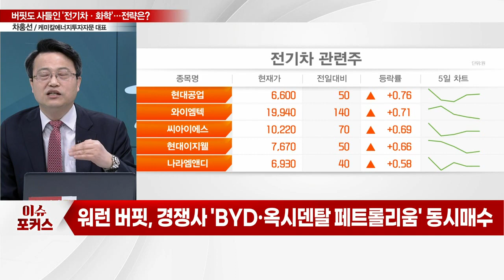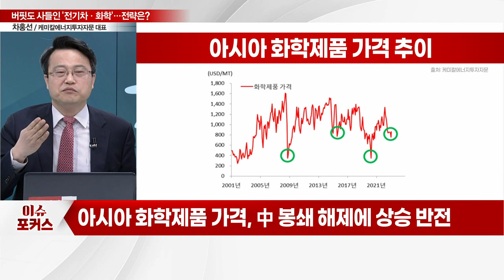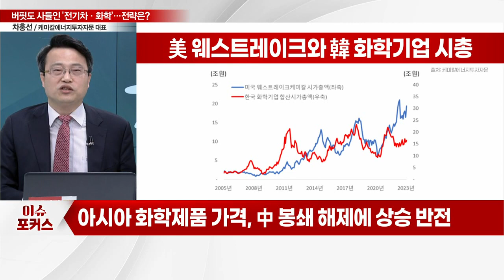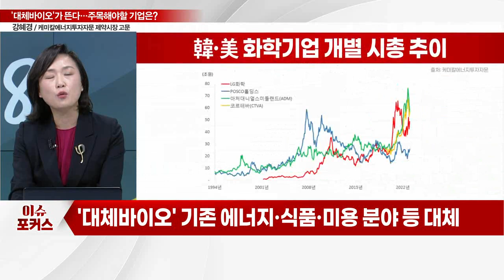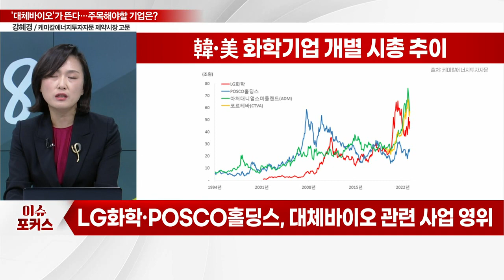워런 버핏, '석유' 산 데는 이유가 있다…LG화학·POSCO홀딩스 전략은?_차홍선·강혜경 케미칼에너지투자자문_이슈포커스 (20230215)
Q. "버핏의 절묘한 매수"… 지금 주목할 화학기업은?
Q. "대체바이오 시대 진입"… 국내 관련주는?